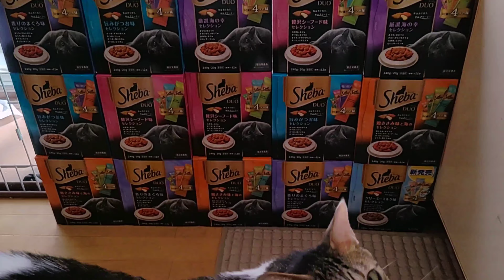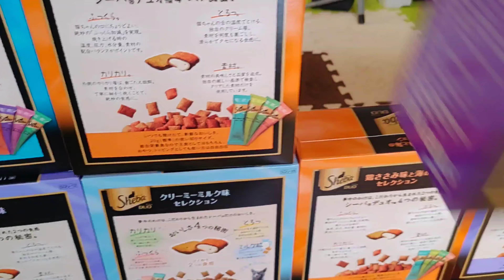【Sheba】大量に購入したので壁にしてみた。 I bought a lot, so I made it a wall.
Shebaをまとめ買いしたので壁を作って、猫達の反応を見てみました。